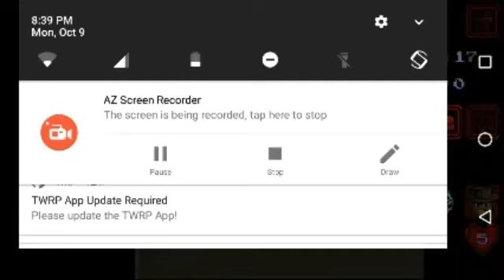Stranger Things The Game Gameplay Part 1